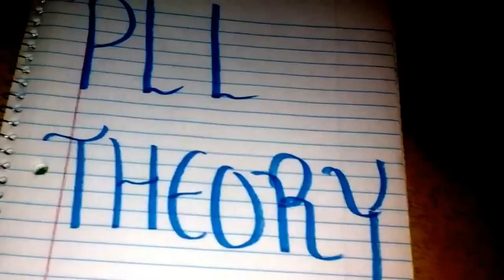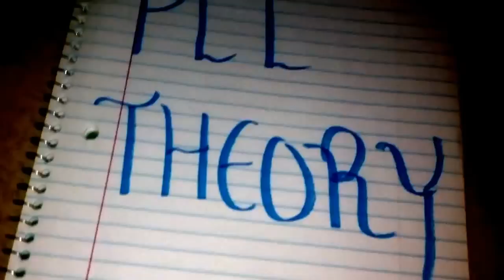Pretty Little Liars Theory | Arias Twin + Mysterious Trip To Iceland ?!?!?!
More will be coming soon. Until me  time guys ... See you later. -A.  Tell me what u think in the comments.